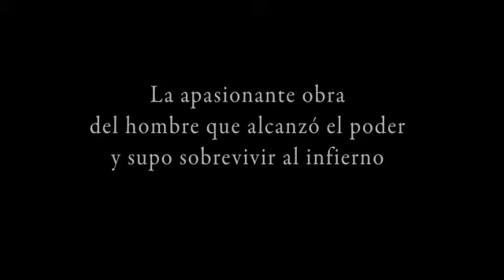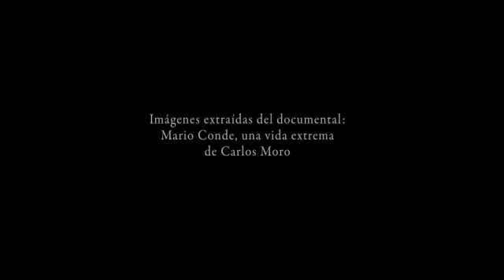Los días de gloria, Mario Conde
Unas memorias sobrecogedoras y a cara descubierta que cuentan el vertiginoso ascenso y caída del, posiblemente, hombre más influyente en nuestra sociedad.